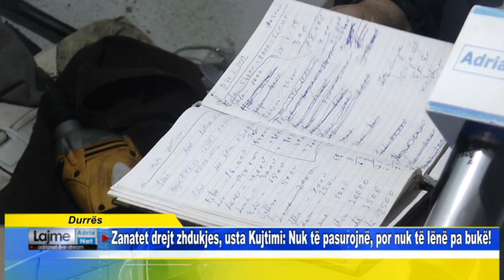Durrës Zanatet drejt zhdukjes, usta Kujtimi: Nuk të pasurojnë, por nuk të lënë pa bukë!